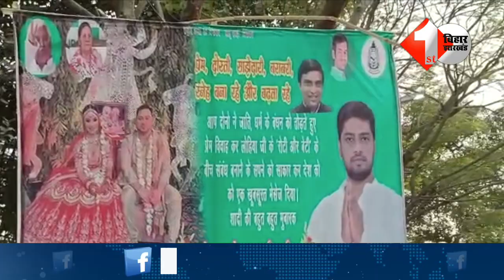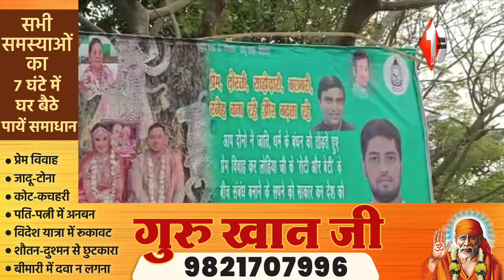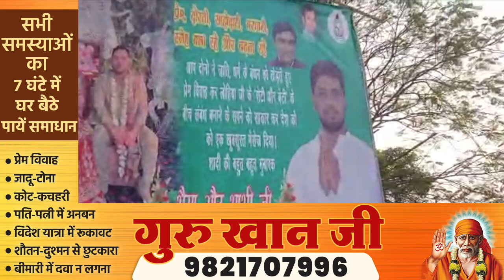तेजस्वी ने दिल्ली में की शादी पटना में रेचल की लग गई पोस्टर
Other Trending Videos:

1.
2.
3.